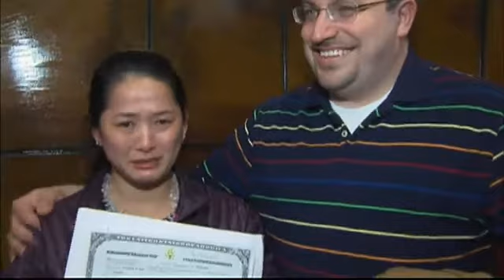New U.S. Citizenship Bring Out Emotions of Joy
The Constitution of the United States guarantees its citizens, many rights and privileges.  People not born in this country, can declare their desire to become citizens, and for many of them, it is an emotional declaration.
Today, that ceremony was held at the Federal Courthouse in Chattanooga.  It's a solemn occasion that many of us don't get to see, with a color guard, and the recitation of the Pledge of Allegiance.
Originally from Vietnam, this is an important ceremony for Tien Ly Brown.  She's among 50 people, representing 25 different nationalities, who become American citizens. She says, it's a day she's been waiting for.  "I don't know how to say it well, but thank you, my husband, my family and all of America, thank you."
"I don't have to tell you that this is an important day," Federal Magistrate Judge Bill Carter told the group, "because from this day on, from this day forward... you're going to be identified as a citizen of the United States of America."
Judge Carter also told the prospective citizens, that allegiance to America has its rights, among them the freedom to speak out, the freedom to worship how you please, to benefit from government programs, and reminded them of their obligations to vote, serve on juries if asked, and paying taxes.
"And I will support and defend the Constitution and laws," each applicant repeated in their oath of allegience.
And it was right after receiving her official certificate of citizenship, and with her husband Thomas by her side, Tien Ly felt closer to home.  "I'm so happy, my husband can tell you," an emotional Tien Ly told us, tearfully.  "She's happy to be here in America because of the opportunity it represents," her husband Thomas finished the thought for her.
Also becoming U-S citizens this morning, were four sisters from the country of Nigeria.
By Calvin Sneed